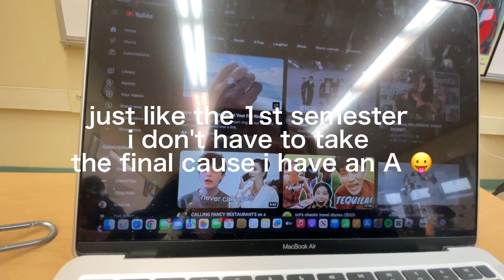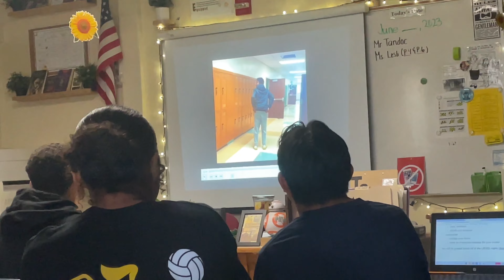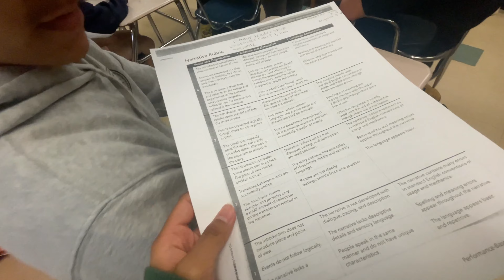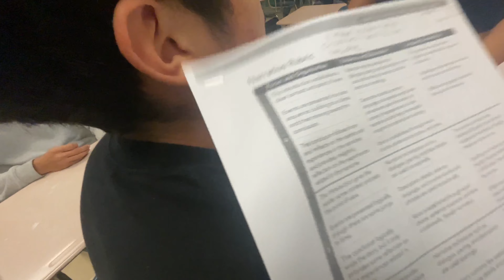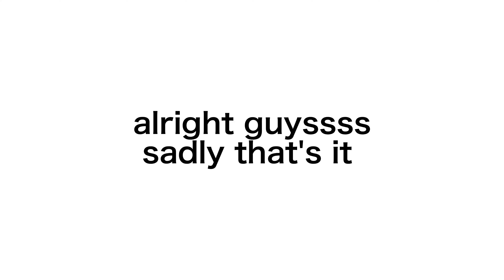finals week & last day of school sophomore yr !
i can't believe i survived another year of highschool ! it's crazy to see how fast time is passing by. i can't wait to document my last two years. I hope you guys enjoyed it :) thank you guys so much for watching ! If any of the subtitles are wrong I apologize in advance.